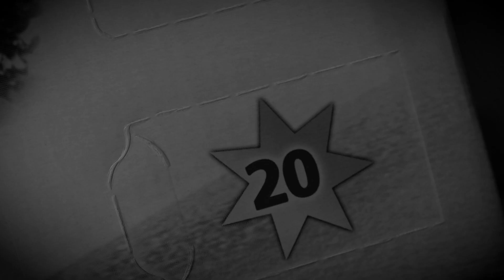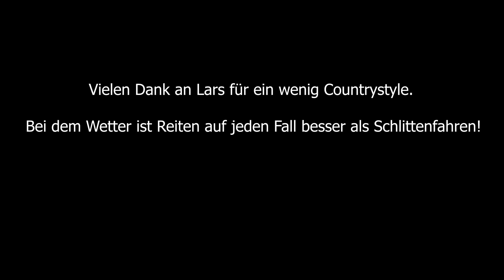musikalischer Adventskalender / 20. Tür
Heute wird gebettelt! Nach Geld? Nein! Nach Schnee. Dean Martin mit Let it Snow wird gegeben! Viel Spaß